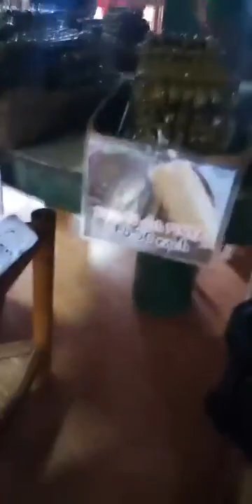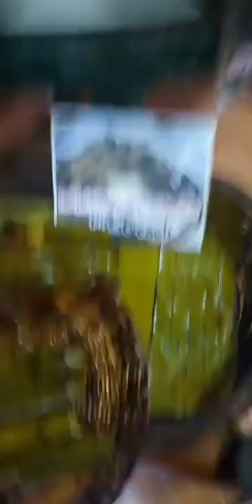House 0f suman in 0zamis fb live 0ct 4, 2019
Nag rep0 mi ana ug m0t0r hapet dayun snak2 haha